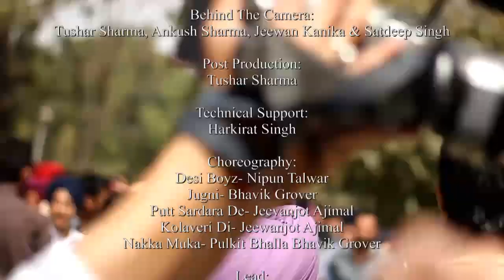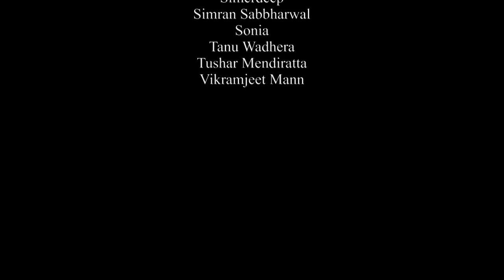Flash Mob- Guru Nanak Dev Engineering College, Ludhiana *OFFICIAL*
A Flash Mob by a group of Students at GNDEC Ludhiana during their annual Cultural Fest on 22 March, 2012.

Initiative:
Bhavik Grover

Organisers:
Bhavik Grover, Karan Rajput, Parth kocchar, Nipun Talwar, Pooja Khanna, Ashim Gupta & Pulkit Bhalla

Behind The Camera:
Tushar Sharma, Ankush Sharma, Jeewan Kanika & Satdeep Singh

Post Production:
Tushar Sharma

Technical Support:
Harkirat Singh

Choreography:
Desi Boyz- Nipun Talwar
Jugni- Bhavik Grover
Putt Sardara De- Jeevanjot Ajimal
Kolaveri Di- Jeewanjot Ajimal
Nakka Muka- Pulkit Bhalla Bhavik Grover

Lead Dancers:
Parth Kocchar, Bhavik Grover, Pulkit Bhalla, Pooja Khanna, Karan Rajput, & Nipun Talwar

The Dancers:
Aditya Chhabra
Akshi
Amandeep Sodhi
Anjan Khurana
Ashim Gupta
Chehak
Chetan
Damanpreet Singh
Deepak Kataria
Deepinder Singh Kular
Ganga Singh
Gurashish Singh
Gurtej Singh
Harleen Sarla
Himalaya Kunwar
Jagtinder Singh
Japnit Sethi
Jasdeep
Jasdeep Singh Panesar
Jaspreet Singh
Kanika Batra
Laksh Singh
Manmeet Singh Kakkar
Naman Goswami
Rajul Jain
Rajwinder Kaur
Ram Goyal
Ratanjot Singh
Ravjot Singh
Sahil Ajrawat
Sahil Palta
Simerdeep
Simran Sabbharwal
Sonia
Tanu Wadhera
Tushar Mendiratta
Vikramjeet Mann